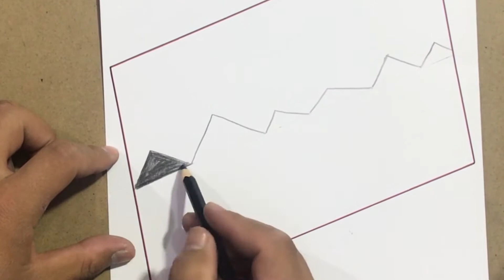How to draw sunset picture step by step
I will be grateful if you share my channel with your friends and follow me in social media thank you.